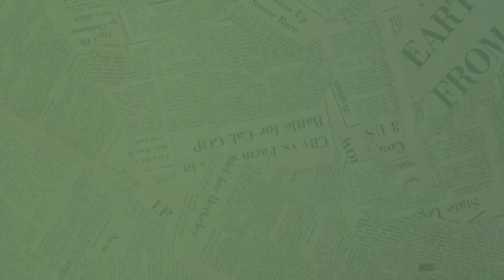La lucha por el derecho al aborto - Capítulo 1